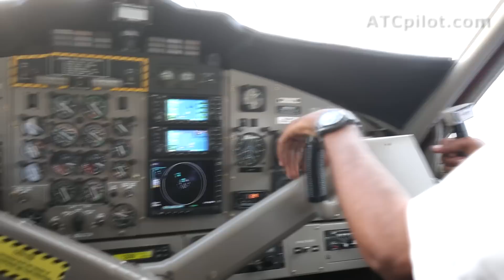COCKPITVIDEO: Winair DHC 6 Twin Otter - St Barths to St Maarten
Thanks a lot to the super crew on board PJ-WCD. I had a great experience flying to and from St. barths and will definitely do it again when visiting St. Maarten. great people, great airplane and an interesting approach :) Stay tuned for all planespotting photos from SBH & SXM and follow me on Instagram (@atcpilot_photography) and Facebook (ATCpilot].